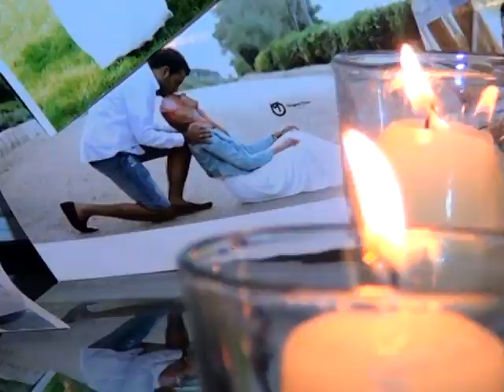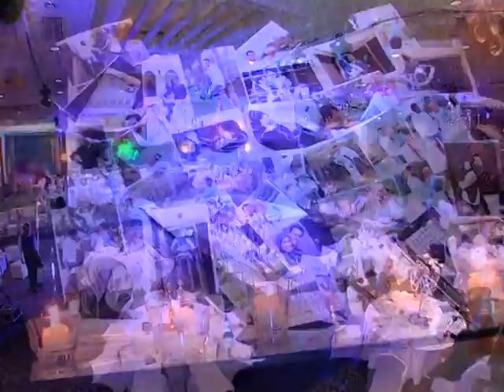semiramis Hotel Wedding Planner And Events Organizers By QIG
QIG " Wedding Planner & Event Organizer "
Description
QIG is a Comprehensive service event planning & organizing Company.

We're expert in planning , coordinating and executing every single aspect of the occasion by providing an exclusive service level via offering guidance and unique inspiring design ideas.
We're fulfilling our scope of work throughout a comprehensive management approach from creation to execution.

Our Scope of work can be outlined as follows :

• VIP Corporate events.
• Exhibitions & Booth Management with comprehensive Constructions Solutions
• Carnivals & Festivals.
• Theming & Decoration.
• Press Conference Management.
• Decoration Works & Interior Design.
• Portable Display Units.
• Unique Flowers Arrangement & Centerpieces.
• Wedding & Engagement Parties.
• Conducting Professional Graduation Parties & Orientation days.
• Conducting all kinds of Business Meetings & social gathering "Eftar & Sohour Ramadan".
• Furniture Accessories Rental for complementary items of exhibitions booths e.g. Furniture, Lighting System , Laser Equipment , Carpets , LCD screens, audio visual sets etc.

In an on-going effort to always provide our valued clients with exceptional offers and services, we would like to share with you this special pleasant & wonderful occasion , Do you want more & more rewards so you can make some of your dreams come true ???. Well, now with QIG you can reach it easily .

► Now you can enjoy " The Ultimate...Discounts " Just only for you upon your reservation with us .
► This promotion with its potential benefits & discounts is valid for a Limited Time Only So what you're waiting for ?

Simply your Event is our responsibility

Thank you and looking forward to always providing you with the best premium exclusive service level that would exceed all our customer's expectations.

You Think it , We Make it.

►Group Name : QIG Wedding Events Company ( Open Air Garden )

►Page Name : QIG Weddings, Companies Events & Flowers.

We welcome all questions and commentary, including criticism.